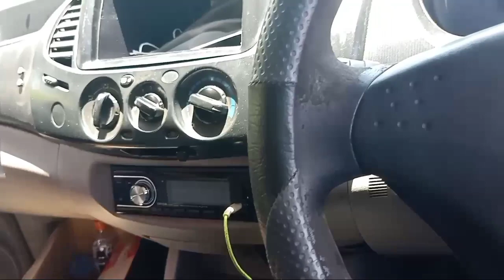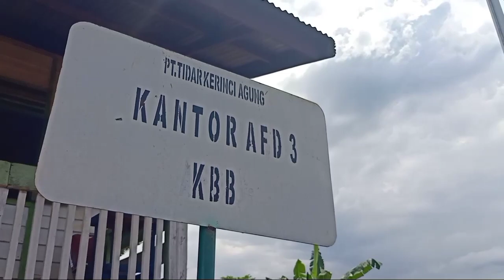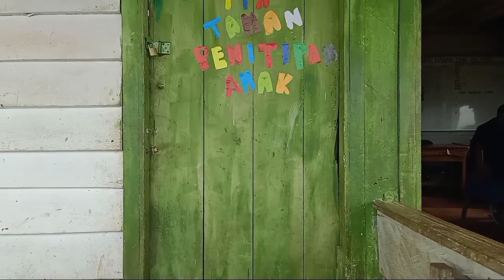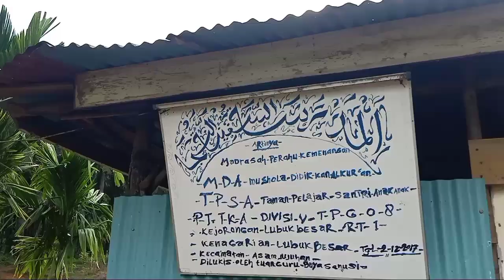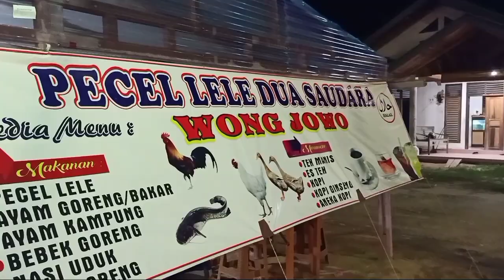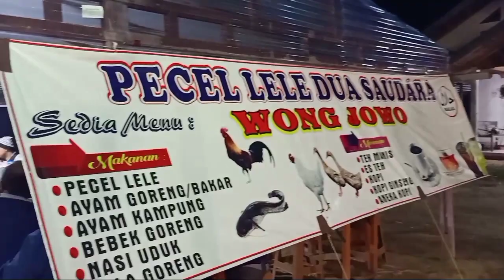JELAJAH ALAM PALING UJUNG SUMATERA BARAT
Petualangan kali ini menjelajah alam paling ujung di Provinsi Sumatera Barat, tepatnya di Nagari Asam Jujuhan Kabupaten Dharmasraya.

Petualangan saya kali ini bekerja sama dengan Badan Pusat Statistik Kabupaten Dharmasraya dalam rangka sensus penduduk.